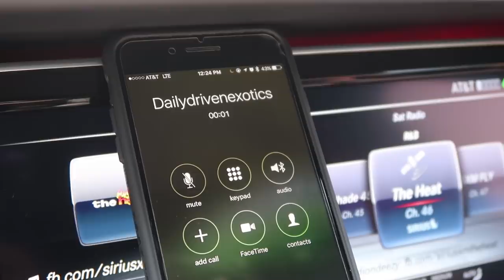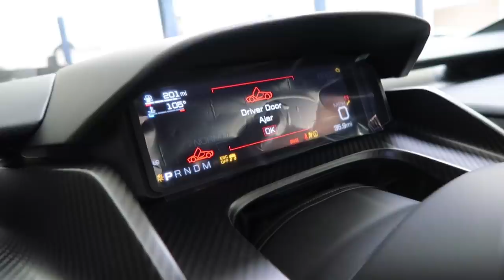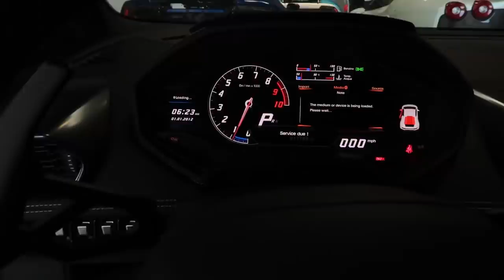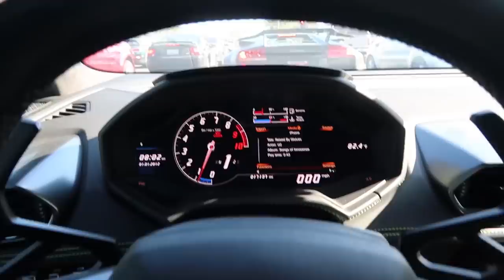I MADE MY LAMBO FASTER THAN A BUGATTI!!!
GUYS ITS FINALLY DONE! I SUPERCHARGED MY LAMBORGHINI!!!
VF ENGINEERING I LOVE YOU!

Parker Nirenstein
2708 Wilshire Blvd #184